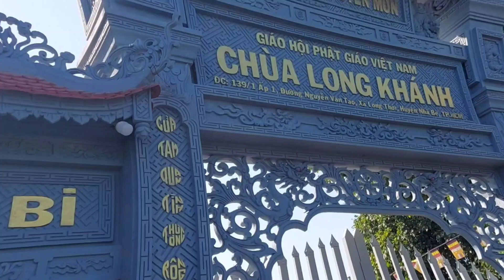Tham quang chùa Long Khánh nhà bè tp.HCM